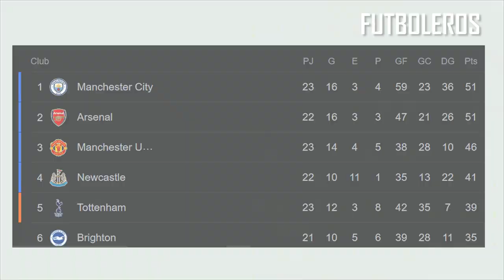Así FUE la BRONCA de KEVIN de BRUYNE con ARTETA, EMPUJÓN del BELGA al ESTRATEGA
El futbolista belga pretendía sacar rápidamente de banda tras una pérdida del Arsenal en el centro del campo cuando Mikel Arteta obstaculizó el pasó del centrocampista para evitar que pusiese el balón en juego.

Fue entonces cuando De Bruyne empujó al que fue su exsegundo técnico durante un tiempo en una acción que recordó a aquel rifirrafe entre Pep Guardiola y Cristiano Ronaldo hace ya trece años en un Clásico entre Barça y Real Madrid.

Ante las recriminaciones del entrenador español, De Bruyne le levantó el dedo a la altura de la cara de manera amenazante. No obstante, la bronca no pasó a mayores.